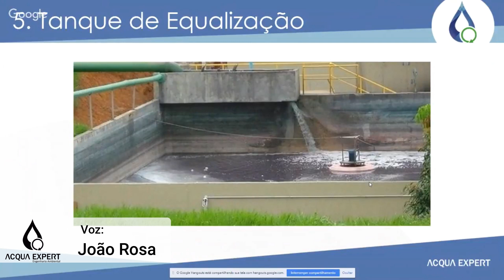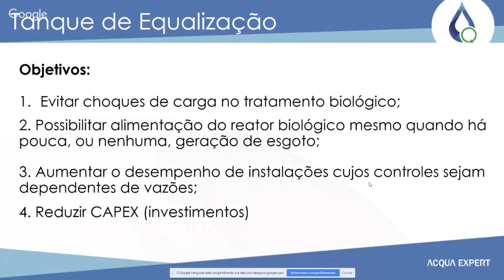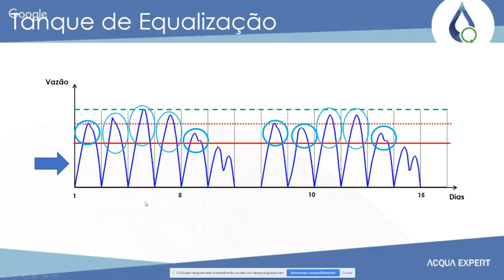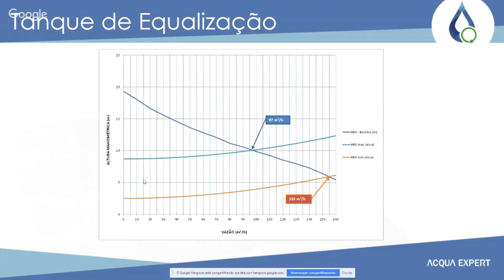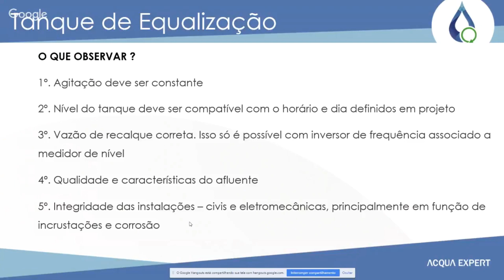5 Passos para a ETE dos Sonhos: Passo 5 – Tanque de Equalização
Este é o último vídeo da Série de 5 vídeos chamado “5 Passos para a ETE dos Sonhos” e nele vamos explicar sobre o Tanque de Equalização, suas propriedades e como deixa-lo sempre com alta performance.

Abs.,
Equipe Acqua Expert

Se você tiver alguma dúvida sobre este tema ou queira sugerir algum outro, escreva nos comentários abaixo. Teremos o maior prazer em te ajudar!